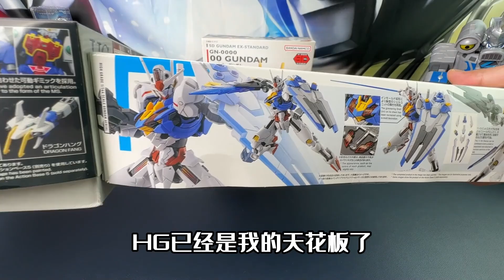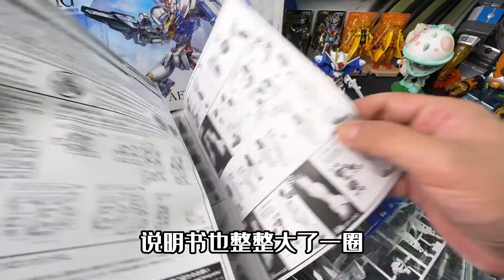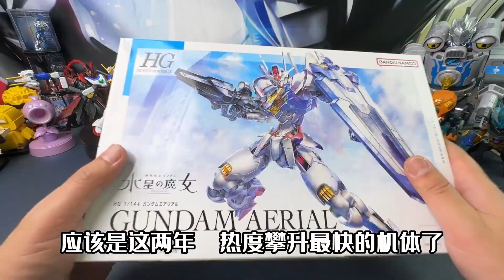3款热门万代HG高达，手残党大呼过瘾，没想到模型还能这么玩？